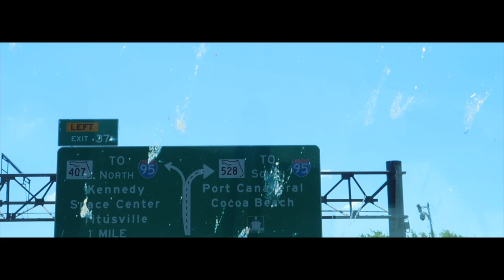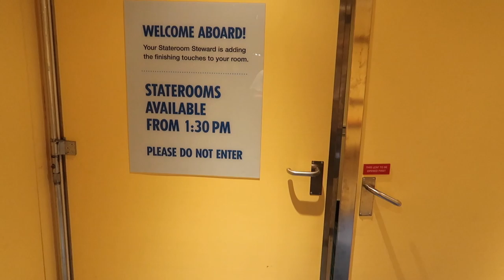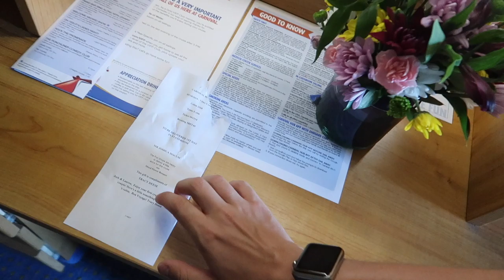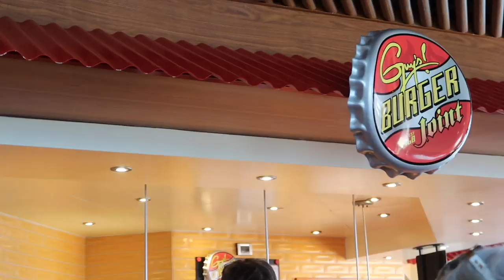Boarding Day Carnival Breeze Cruise Vlogs 2019!! | Ep 03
Good morning from the Caribe Royale in Orlando, FL! Today is a very special day, as it's finally boarding day for Group Cruise 2.0!!  We have our Morning Family Huddle before grabbing our private shuttle to Port Canaveral!!

Once we arrive to the port, we board the ship not long after. but this time with a first time cruiser!! We head down to Deck 2 to our Cove Balcony stateroom which we ended up getting connecting to one another.

After checking out our Cove Balcony, we head right up to Lido for our first lunch aboard the beautiful Carnival Breeze!

Tune in next time for Sailaway and our first evening aboard the ship!

- Canon G7X Mark II
- Canon Rebel T6
- iPhone 10 XR
- GoPro Hero 6 Black
- DJI Phantom 3 Standard
- DJI Osmo Mobile